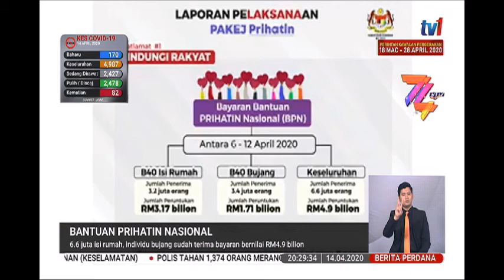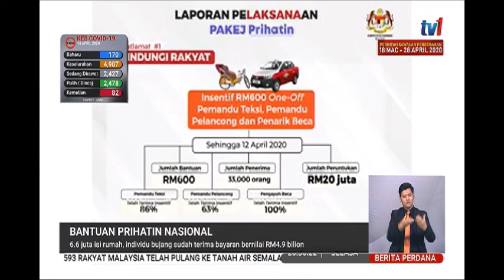14 APR 2020 BERITA PERDANA - 6.6 JUTA ISI RUMAH, BUJANG SUDAH TERIMA BAYARAN BERNILAI RM4.9 BILION